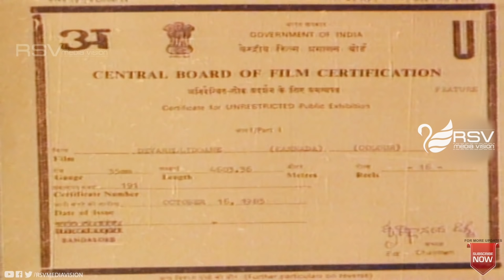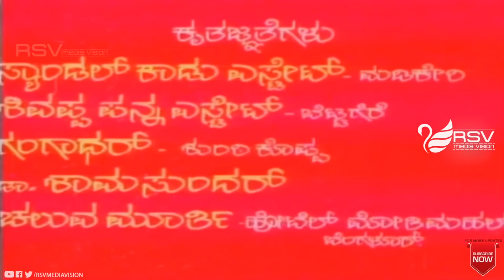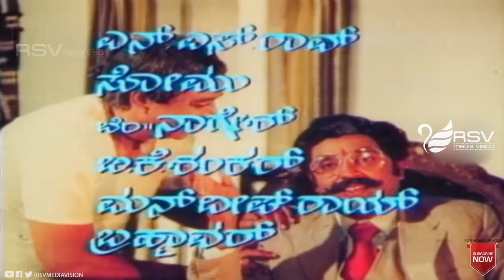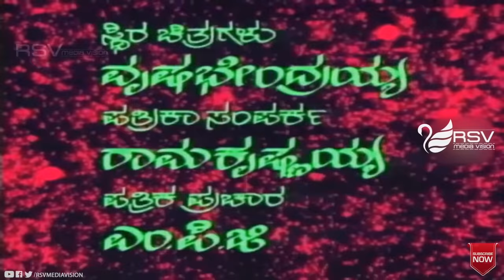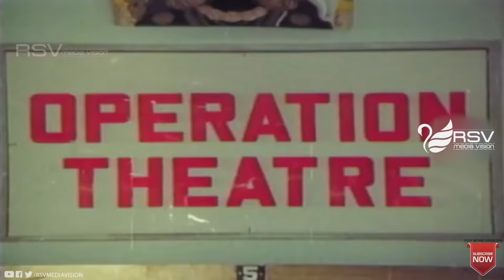Devarelliddane | ದೇವರೆಲ್ಲಿದ್ದಾನೆ| Full Movie | Ambarish | Geetha | Pallavi | Family Movie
Watch  Ambarish, Geetha, Pallavi  playing lead role from Devarelliddane. Also Starring
Film: DEVARELLIDDANE
Starcast: AMBARISH, GEETHA, PALLAVI
Director: V SOMASHEKAR
Producer: SMT GOWRAMMA
Banner: SRI CHAMUNDI PRODUCTIONS
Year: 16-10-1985